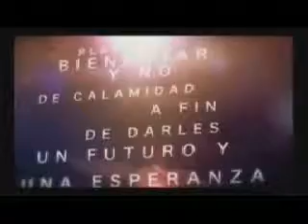ALABANZA, Recorded on 5 27 2012 tdarr on USTREAM. Chris Part 1